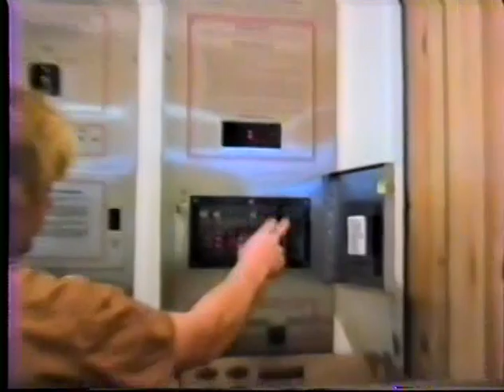McDonald's dong windows and other 8 14 1987